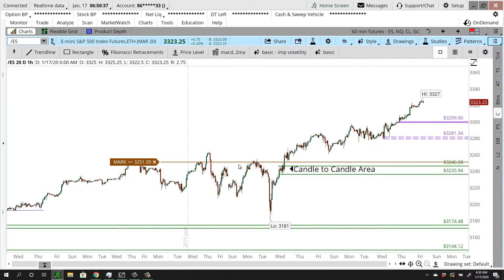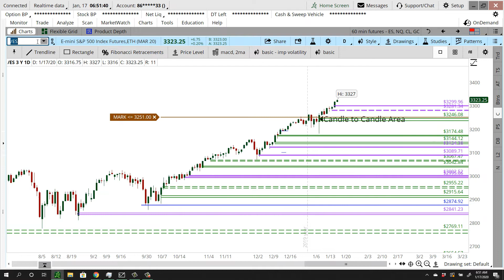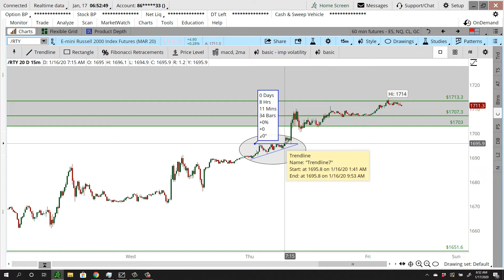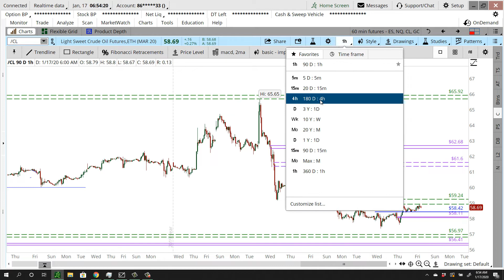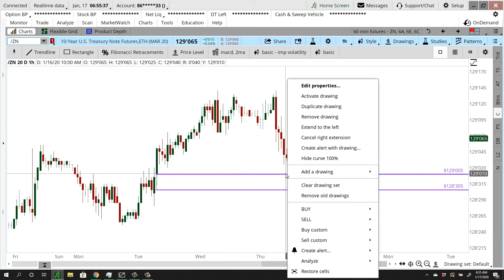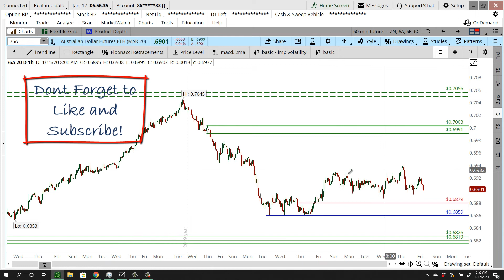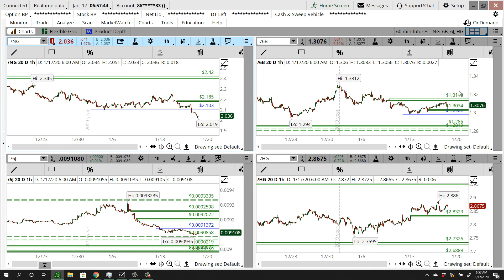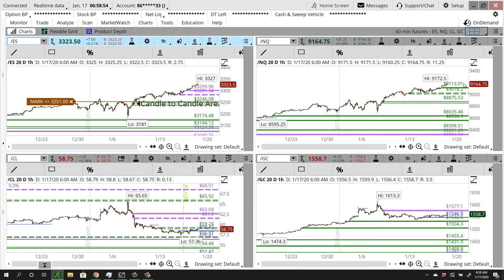Daily Market Commentary - (01/17/2020) | [TradersArmy.com]